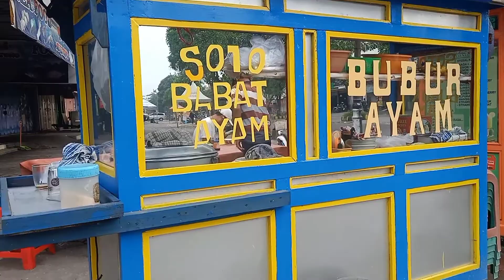Chicken Soto and Tripe soto || soto babat | soto ayam | Street Food Indonesia